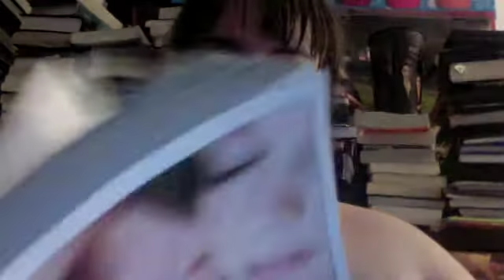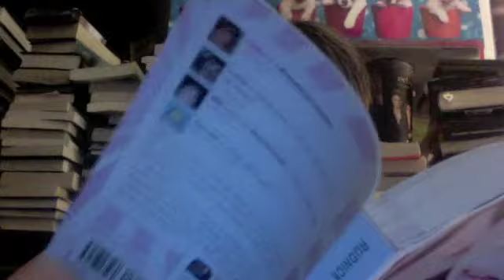book review on : tweet heart by Elizabeth rudnick